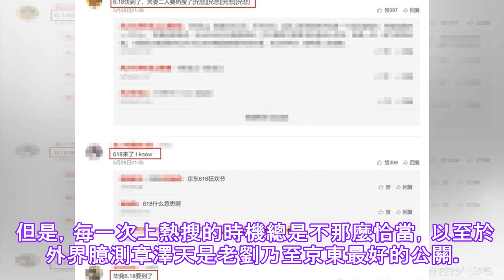在三里屯遇到了刘强东张泽田，网友也给了茶：Tant 618来了！.✔